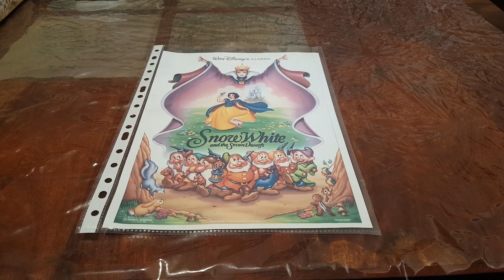Walt Disney'S Snow White And The Seven Dwarfs Original 1993 Movie Poster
1937 Walt Disney'S Snow White And The Seven Dwarfs Original 1993 Movie Poster